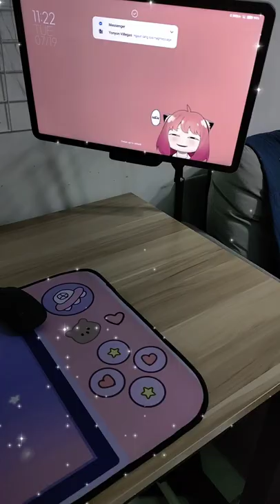Cute Cat Nintendo Switch Gaming Mouse Pad | POGO TV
Hello guys! Sharing this Cute Cat Gaming Mouse Pad my daughter is using~ Great quality at makapal siya, super like ni bunso 😍

I would love to work with you! I am open to products and services reviews, event invites, partnerships, sponsorships, giveaways, and any form of collaboration.